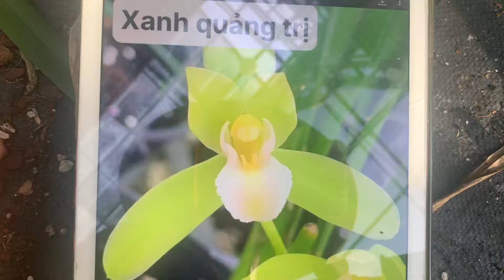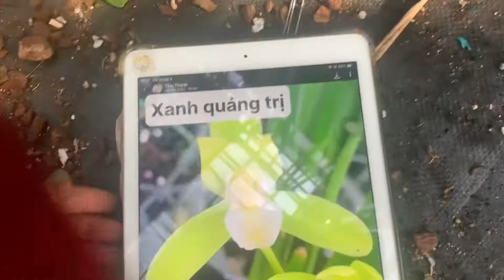Xanh quảng trị 0376344894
Hàng tách